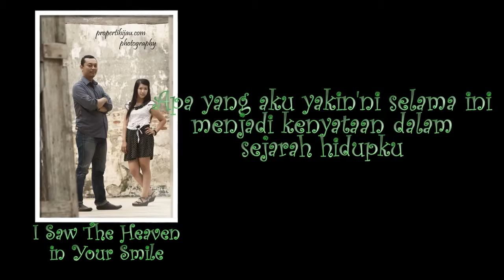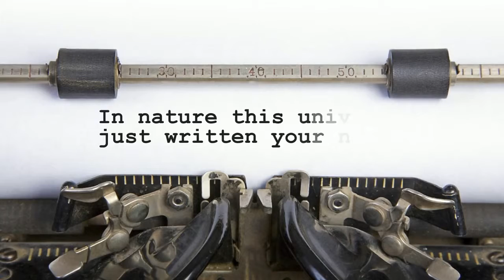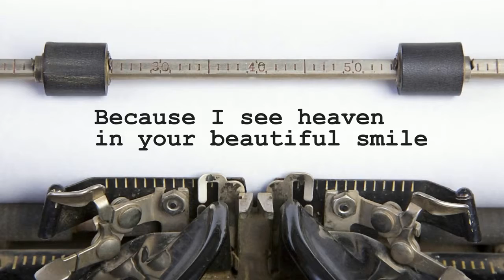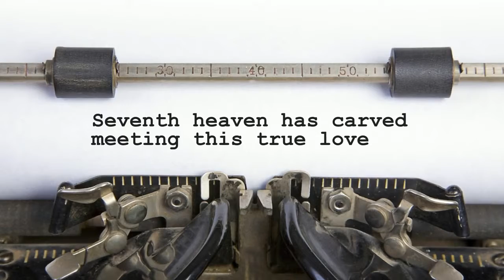Wedding Photo Slideshow [Prewed Rudy and Meyta]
Pre Wedding Photo Slideshow : Rudy & Meyta (East Java) I SAW THE HEAVEN in YOUR SMILE Couple : Rudy and Meyta Intro Soundtrack : Pachelbel Canon .

Pre Wedding Photo Slideshow : Rudy & Meyta (East Java) ______ I SAW THE HEAVEN in YOUR SMILE ______ In nature this universe just written your name .

pre wedding Rock N Roll.

Oasis Photography.